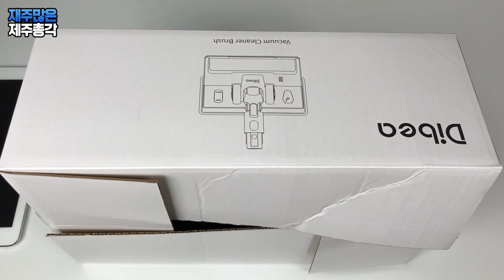이 강력함 무엇! 디베아 M500 퀀텀 스틱형 무선 청소기 차이슨은 더이상 없다!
오늘은 디베아 m500 퀀텀을 소개해 드리겠습니다
다이슨 무선 청소기의 유행과 함께
가성비의 대명사로 차이슨이 엄청나게 뜬 적이 있죠!
저도 다이슨을 구매할 능력은 안되서 차이슨을 구매해서 잘 사용 했었는데요
그래도 차이슨은 차이슨일 뿐 다이슨이 될 수 없었습니다 ㅠㅠ

그런데 요즘은 차이슨이라는 이름을 붙일 수 없을 정도로
차이슨 무선 청소기의 수준이 다이슨급으로 뛰어 올라온 듯합니다

우선 디자인부터 예전에 제가 알던 그 차이슨이 아닌데요
디자인이 상당히 깔끔하고 샤프해졌습니다
그리고 청소기 부분의 사이즈도 작아져서 사용하기가 훨씬 좋아졌습니다
스틱형 무선청소기를 사용할 때 제품이 무거우면 청소하다 힘이 다 빠지는데요
이번에 새로 나온 디베아 무선청소기는 아주 가벼워서 손이나 손목에
전혀 무리가 없습니다

이 제품의 가장 좋은 점은 배터리부터 먼지통까지 모두 분리가 된다는 건데요
청소통이 지저분에 해자면 물로 가볍게 씻어내면 되고요
헤파필터도 물세척이 가능해서 특별히 구매해야 하는 소모품도 없습니다

몇 년만에 중국 무선청소기의 수준이 이렇게나 업그레이드가 되었다니
놀랍기만 합니다

다이슨도 슬슬 거품이 빠지고 있는데요
차이슨이 이 정도로 나온다면 굳이 고가의 무선청소기를 구매할 필요가 없을 것 같습니다